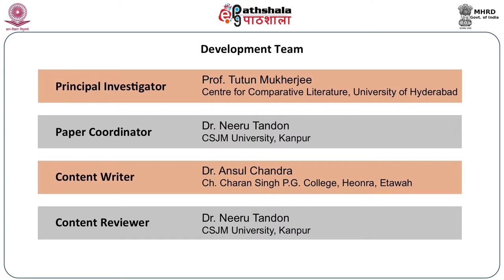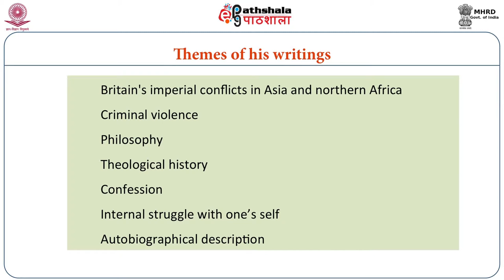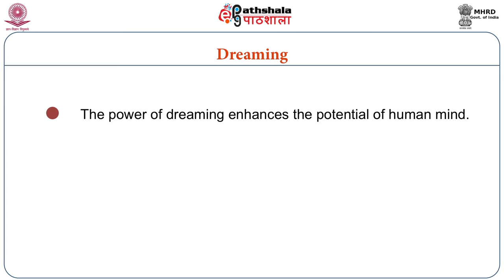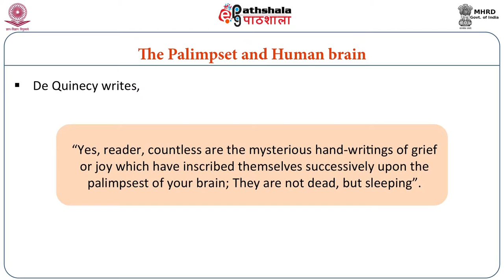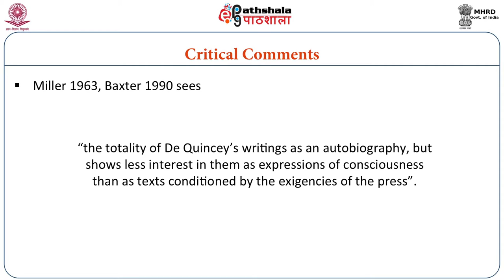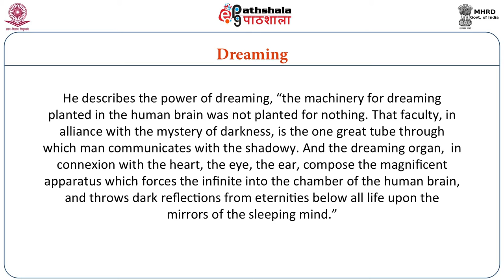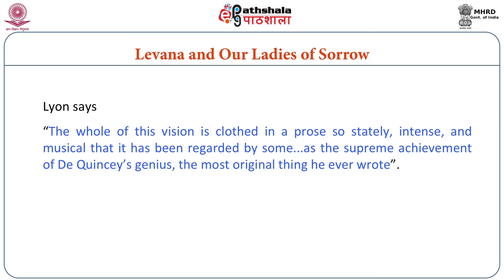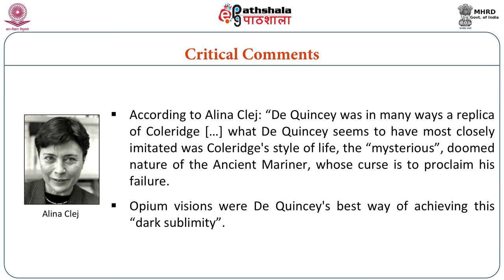Thomas De Quincey